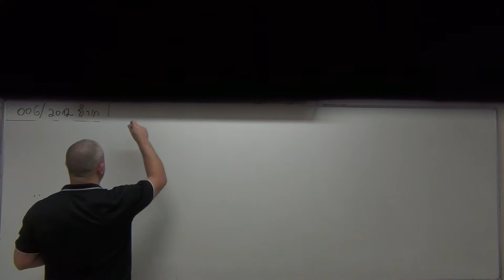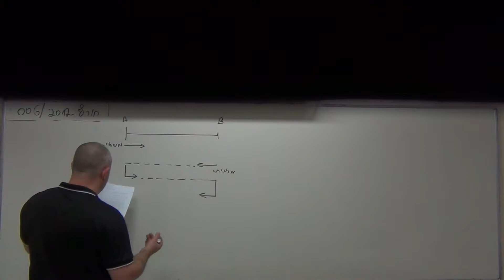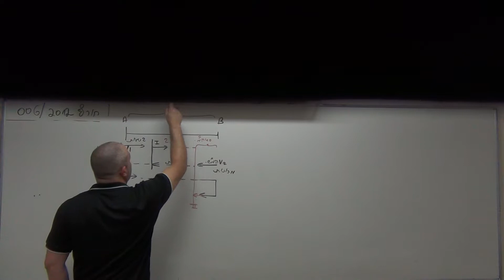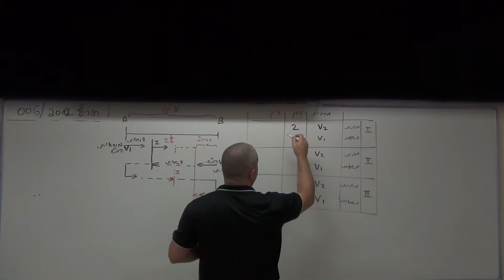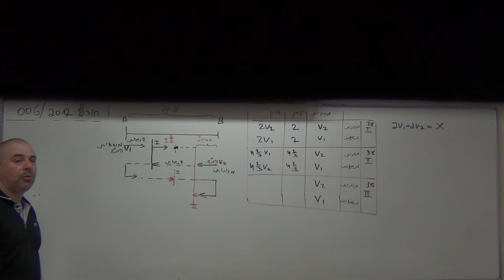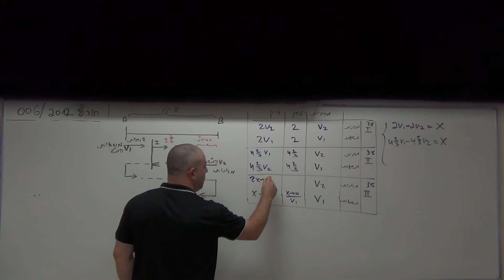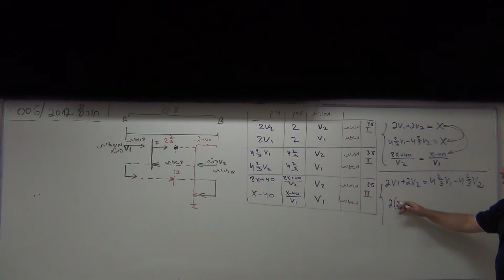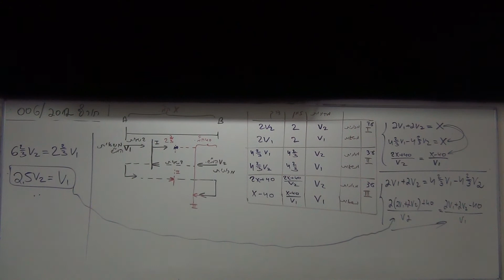חורף 2012 מבחן 006 שאלה 1 (בעית תנועה) - ארז כהן